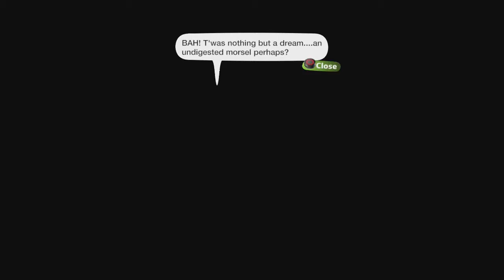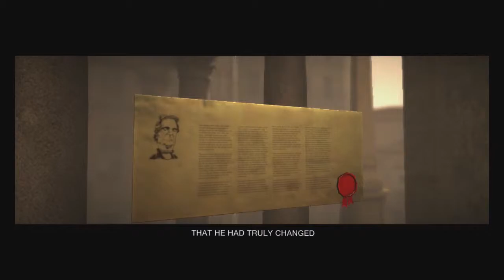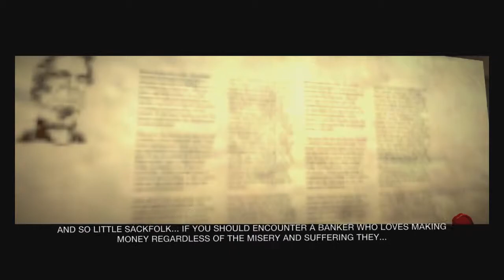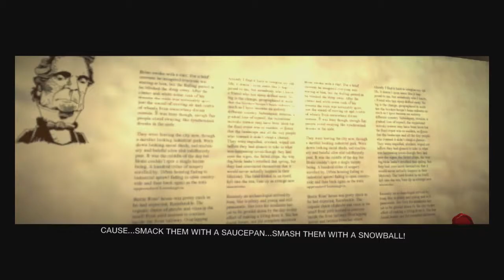Little BIG Planet 2-A Christmas Carol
MERRY CHRISTMAS (HAPPY HOLIDAYS, HANUKKAH, KWANZAA) EVERYONE! It is Christmas Day and what better way to end this Christmas themed week than play a retold LBP version of A Christmas Carol! This level both surprised and impressed me even though the gameplay is VERY limited, but I recommend you guys to play it! Hat tip for the creator, who created the previous level I did, and I hope you guys  enjoy this video and the holiday!